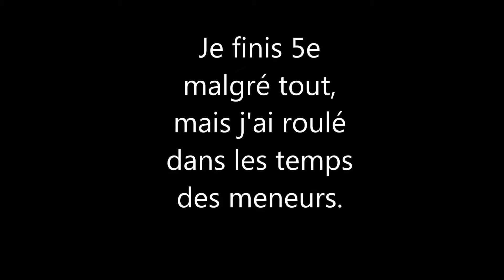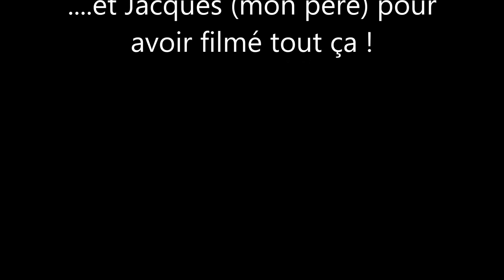Course Kamikaze deuxième finale 24 Aout 2014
Aucune pratique parce que nous avions des problèmes électriques et je n'avais jamais conduit cette voiture auparavant,  je fini 5e qu'en-même...j'en suis fier de celle-là. Donc je vous la partage..congrats!